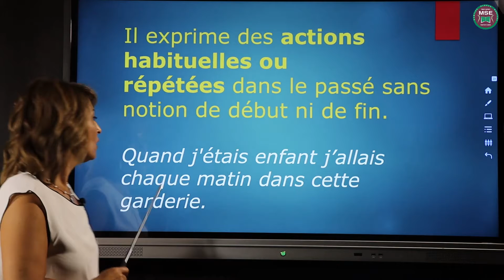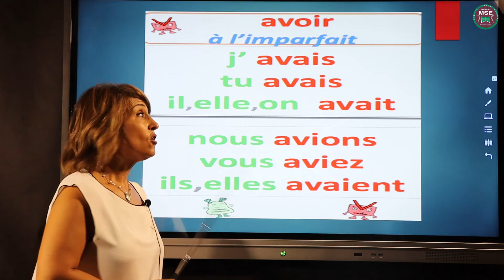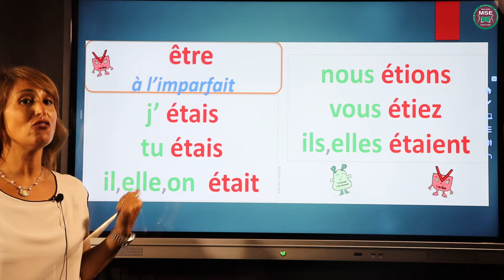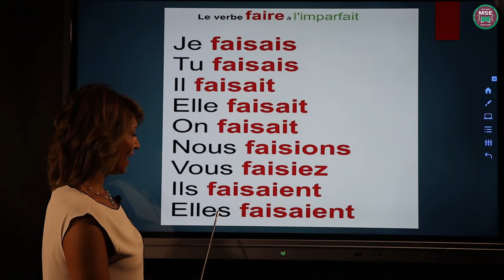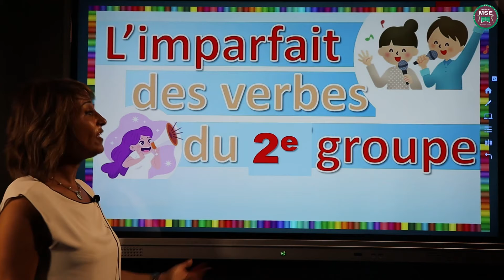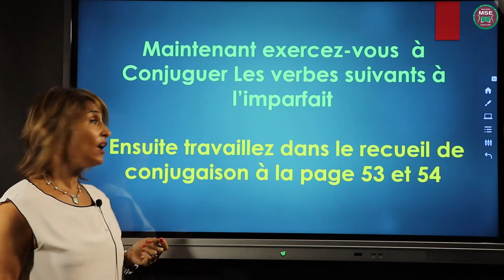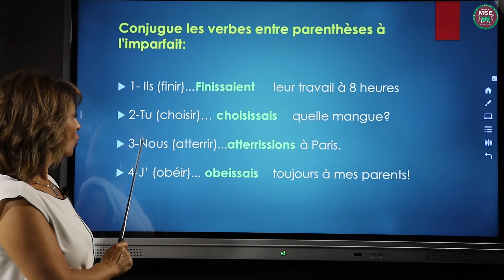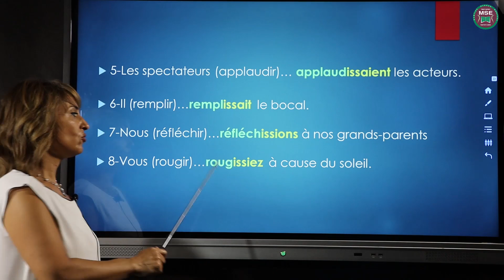2 3 eme Primaire Conjugaison 2